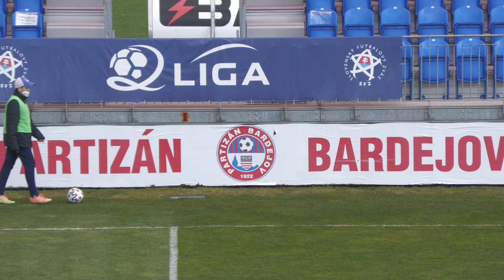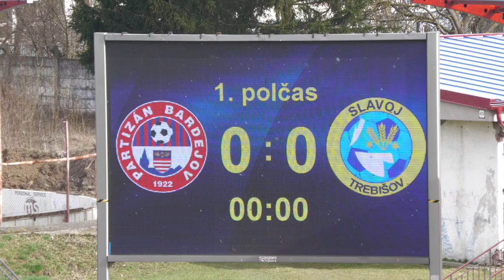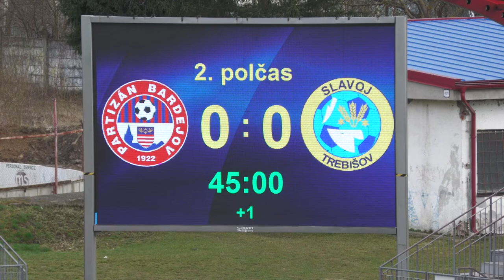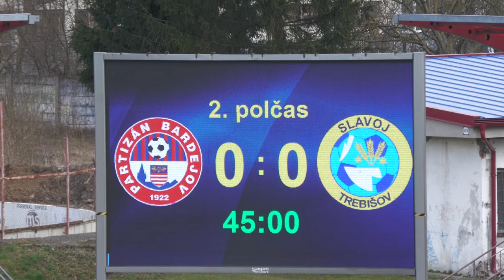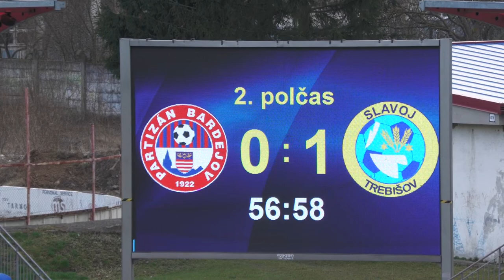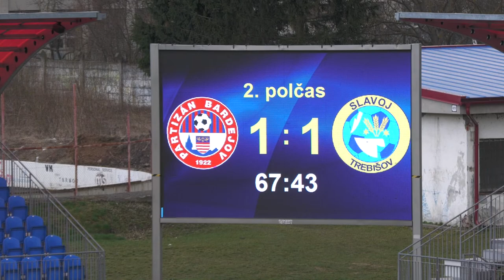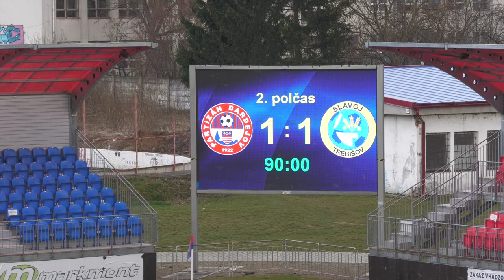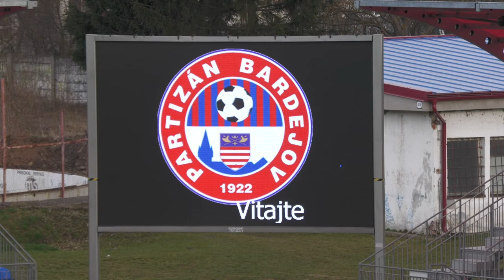Priamy prenos zo zápasu Bardejov - Trebišov